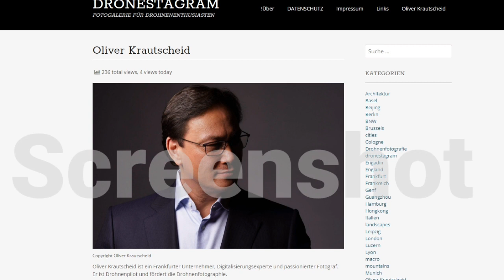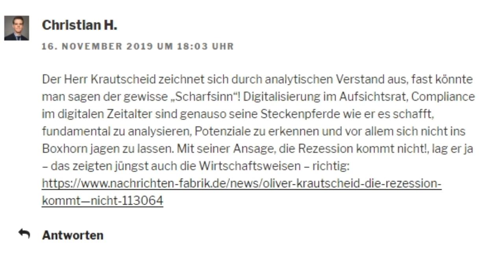MOLOGEN-Insolvenz: Krautscheid und die Porno-Mädchen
Mit einer Flut bedeutungsloser Blabla-Artikel im Internet versucht Oliver Krautscheid seinen Ruf auf Google zu sanieren. Aber warum taucht er dort plötzlich im Umfeld von Porno-Sternchen und Erotik-Models auf? Eine Strategie zur Image-Politur könnte der Grund sein. Wer bei Google „Oliver Krautscheid“ eingibt, findet eine Menge Links zu Beiträgen, die wenig Positives über den vermeintlichen Sanierer und Finanzexperten (Selbstdarstellung) enthalten. Wer dann weiter nach hinten klickt, stößt auf eine Seite, die Krautscheid als Top-Experten für Luftaufnahmen mit Flugdrohnen abfeiert. Die Massenproduktion von Blabla-Beiträgen ist wohl Teil einer Strategie, die Krautscheids völlig kaputten Ruf retten soll. Agenturen, die darauf geschult sind, das befleckte Image ihrer Auftraggeber zu reinigen, machen so etwas, um schädliche Inhalte zu verdrängen. So versucht man den Google-Algorithmus auszutricksen.